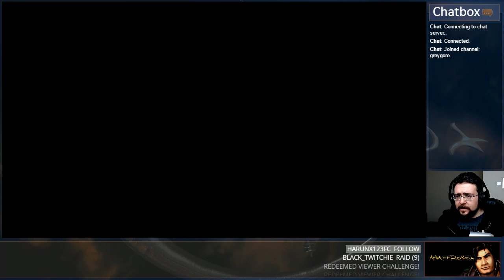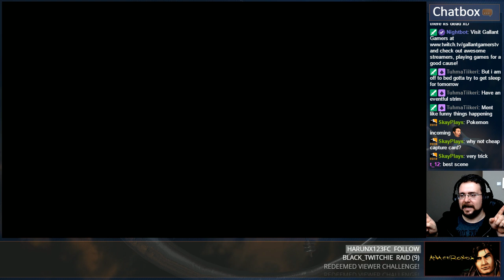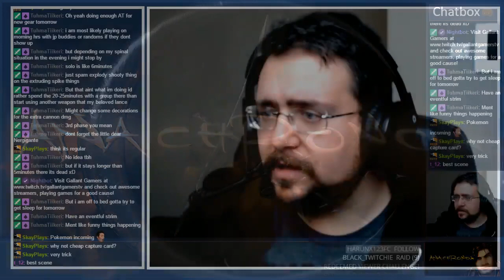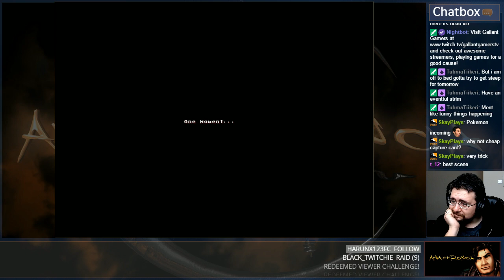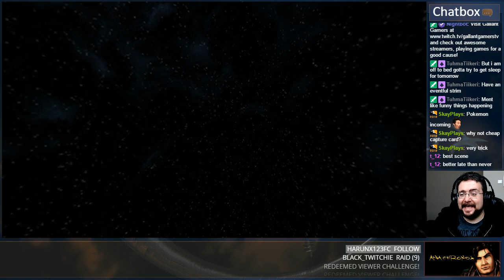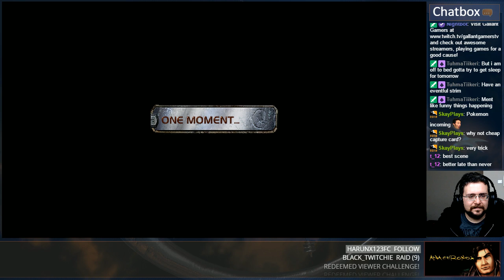Anachronox - Sunder III and Beyond!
Surviving Sunder III, then exploring the weird planet of Democratus!